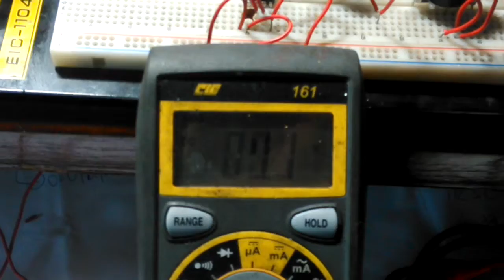15V to 85V